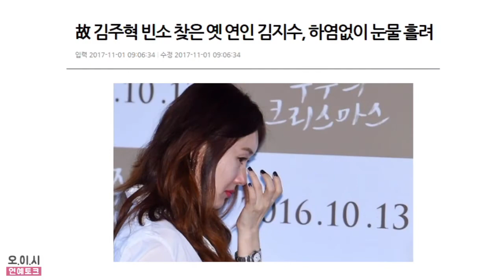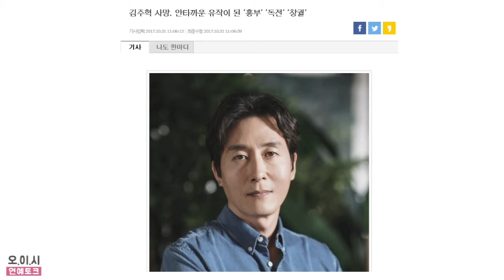[오이시] 따뜻했던 배우 김주혁, "잊지않겠습니다"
[오이시] 따뜻했던 배우 김주혁, 그의 사망소식에 연예인은 물론 일반인의 조문행렬이 끊이지 않고 있습니다. 발인은 11월 2일 오전 11시이며, 장지는 충남 서산시 대산읍 대로리에 위치한 가족 납골묘에 마련됩니다.